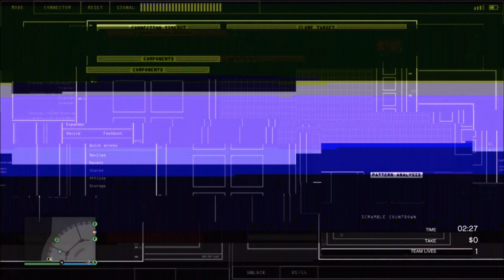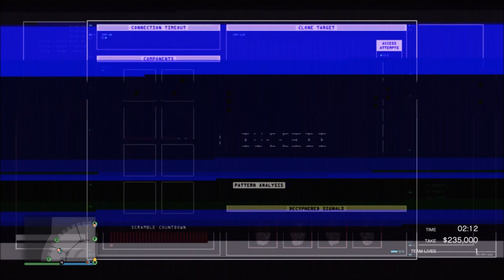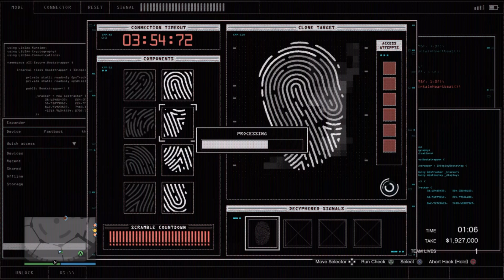2 MINUTES LATE? WHAT A KICK IN THE B*LLS!! :') | Session Mix - 47 | GTA: Online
Session Mix - 47 | GTA: Online

00:00 Random - Afk Rei - 31/12/23
03:31 The Diamond Casino Heist - Finale - The Big Con - 06/10/23(B)
22:37 Wasted - Bike Thief - 03/03/24
24:23 The Cayo Perico Heist - 22/01/24
39:50 Rampage - Rc Bandito - 02/03/24
43:10 Outro 38

Emerald Seas by Aaron Kenny.
Acoustic Blues by Audionautix.
Thunder by Telecasted.
Arms Dealer by Anno Domini Beats.
Cool Revenge by Jeremy Blake.